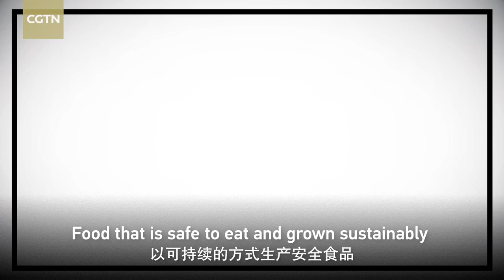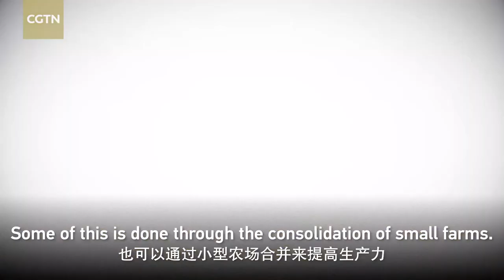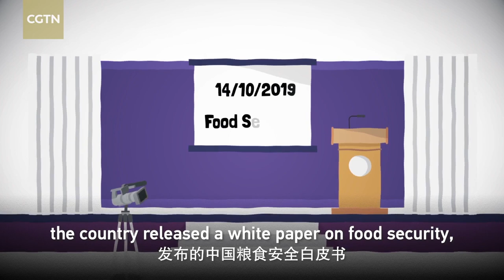How can China improve its food security?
Food security will continue to be a policy focus for China during its 14th Five-Year Plan period. The COVID-19 disruption to international supply chains has also made food security more important than ever. Agriculture is an old established industry – how can it be improved?